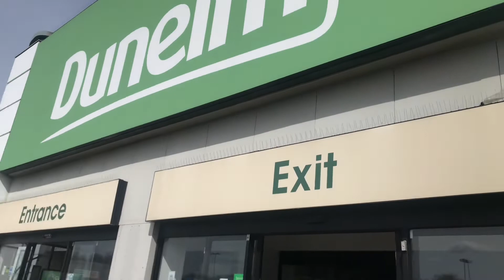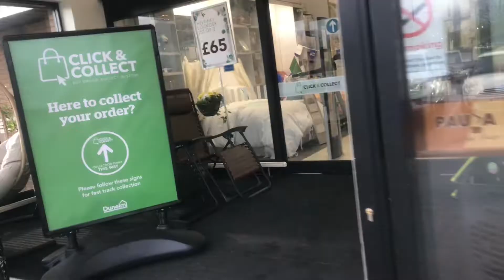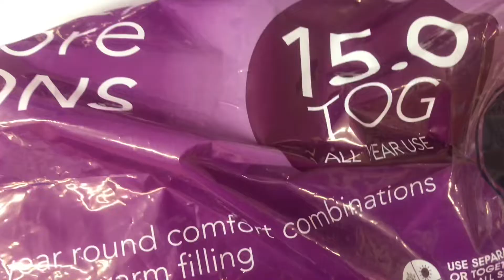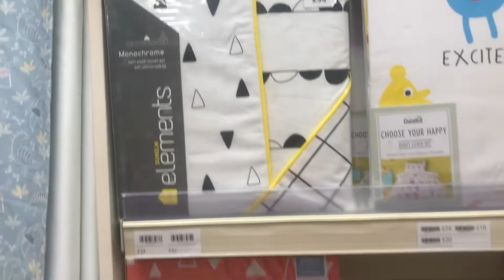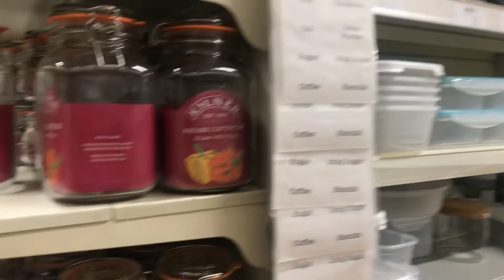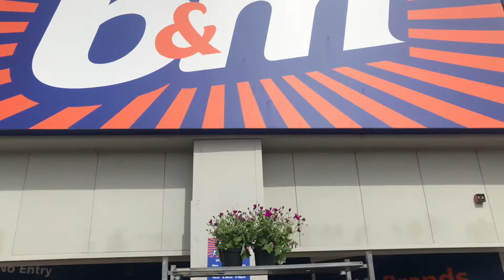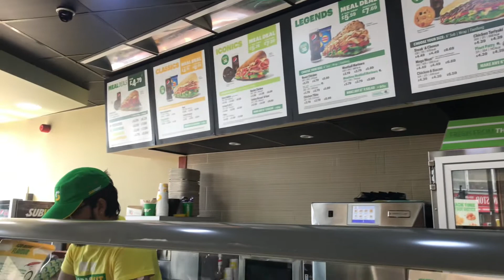Home furnishing shopping in the UK. Experience the best & affordable quality home essential items.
Where can I buy duvet in the uk. dunlem.com. Best and affordable home essentials such as duvet, blanket, canister, storagecontainers, pillow, cushioncovers, garden, bedding & furnitures etc can be purchased here.

shopping in the uk for homedecor & homeessentials.

duvet tog - thermaloverallgrade - textile standard of thermal resistance. Higher the no:, duvet provides best warmth for winter.

tog7.5 - tog15.0 - Best for UK winter.